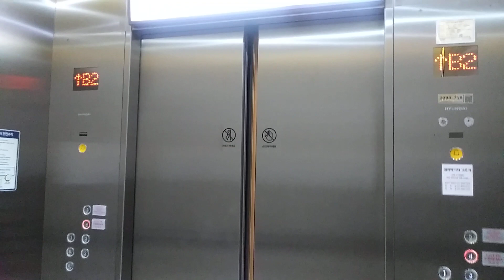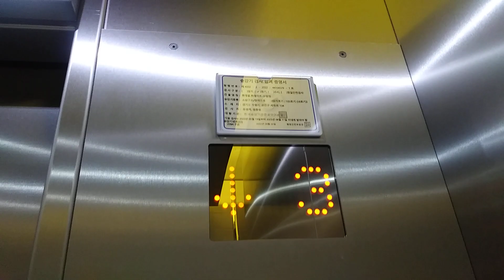경기도 수원시 권선구 세화로 134 (서둔동) 롯데물,롯데마트 수원점 소방구조용 18호기 현대엘리베이터 탑사기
소방구조용 18호기